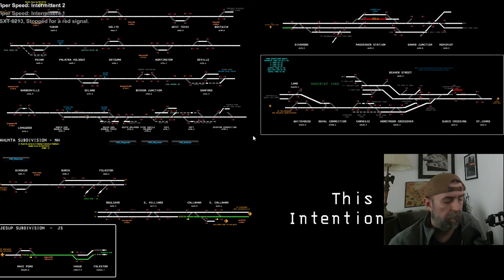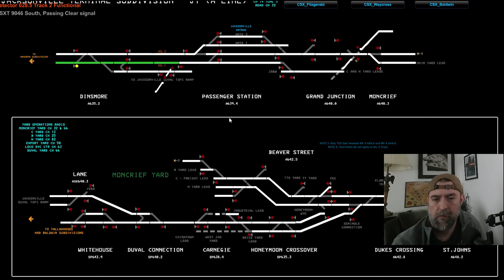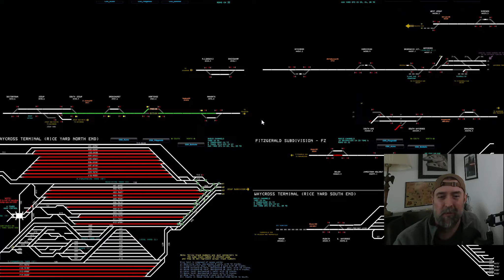Railroad Drama: Nahunta Sub Adventure with Amtrak's P098 in Run 8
We're doing a viewer suggestion today in Run 8 Train Simulator and we're taking Amtrak's P098 from Jacksonville Fl up to Jesup Georgia. This train is a little rocket and for the most part was an awesome trip until we have some drama with the defect detector right outside of Jesup!